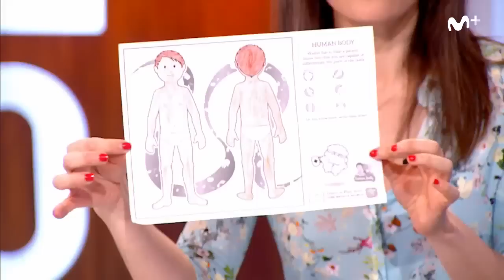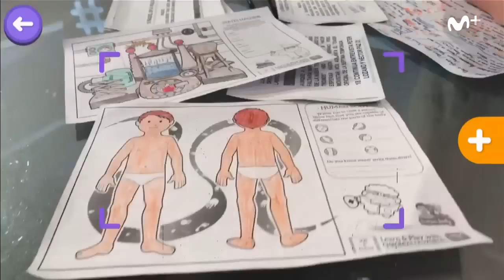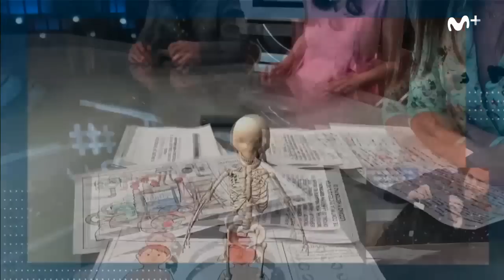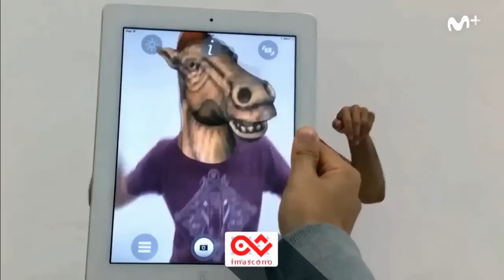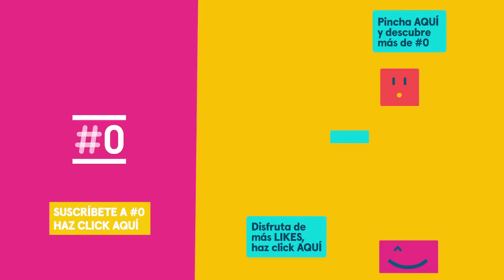Likes: Realidad aumentada con apps españolas Likes238 | #0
Hoy entrevistamos a Peter Lozano y Héctor Paz: Creadores de una app educativa con inversión española y presente en más de 100 países y que ya utilizan utilizan miles de niños.
Nos desvelan qué es la realidad aumentada y cómo funciona ¡No os podéis perder esta master class!